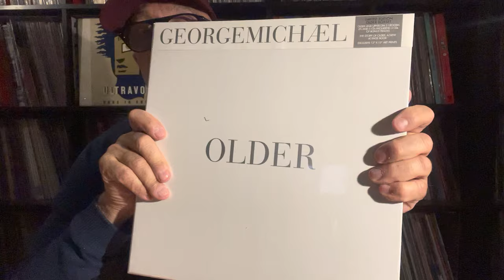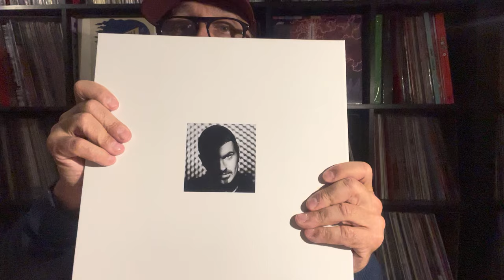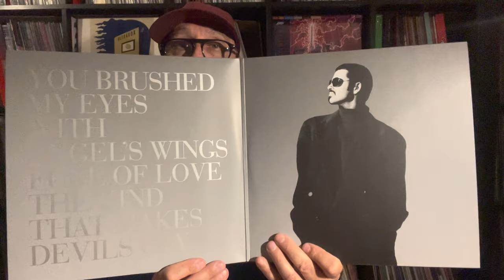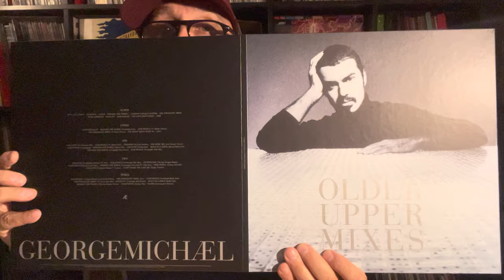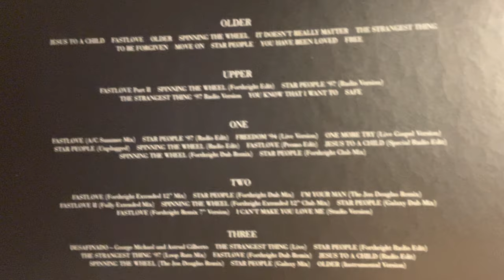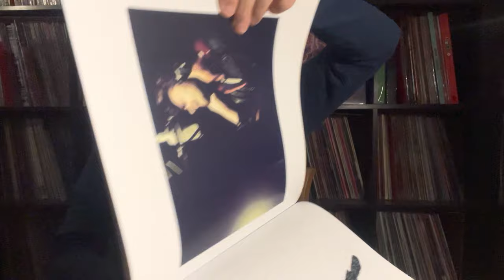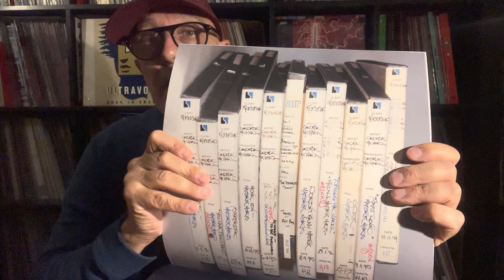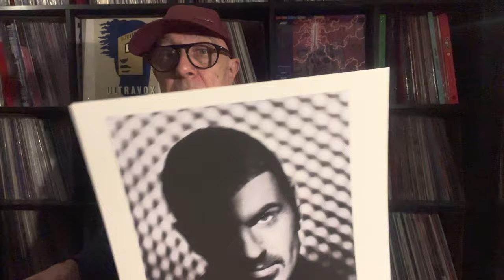Super Unboxing 2 GeorgeMichael Older Box Set 1996-2022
George Michael ‎– Older UK 1996 RE 2022
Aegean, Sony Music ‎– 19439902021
Box Set, Deluxe Edition, Limited Edition
2 Vinyl, LP, Album, Reissue, Remastered, 180 Grams
Vinyl, LP, Album, Compilation, Reissue, 180 Grams
CD, Album, Reissue, Remastered
CD, Compilation, Reissue
3 × CD, Compilation
Europe 30 Sep 2022